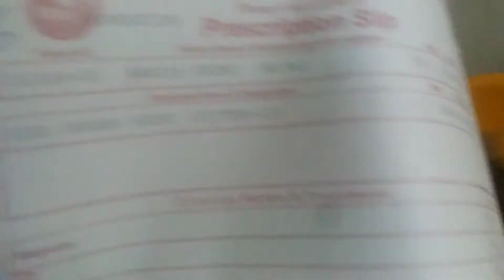Routine check up or Ahmad k hafazati injection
Nabila's Family Vlogs